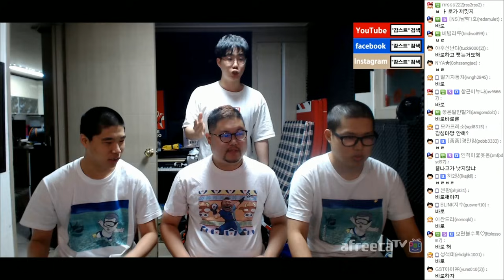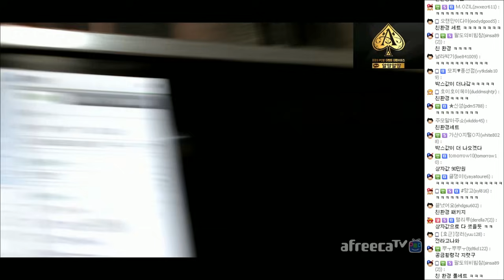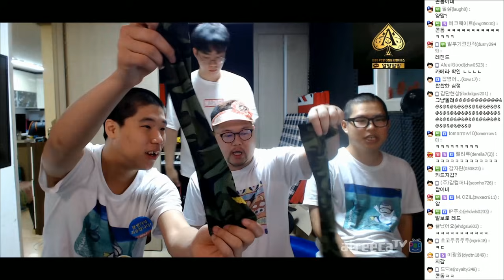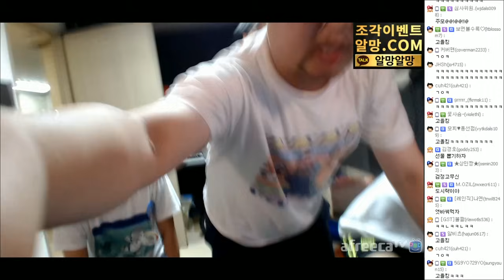감스트 : 문제 하나 맞출 때마다 엄청난 선물이 쏟아진다! | 선물★퀴즈쇼#1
문제 하나 맞출 때마다 엄청난 선물이 쏟아진다! | 선물★퀴즈쇼#1